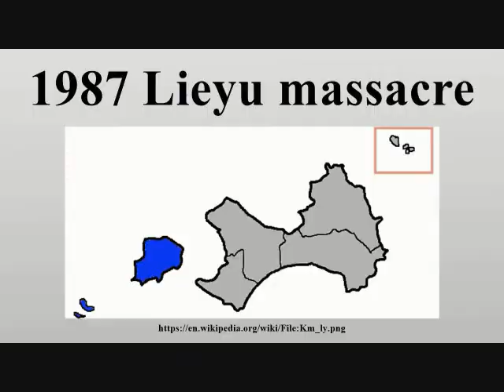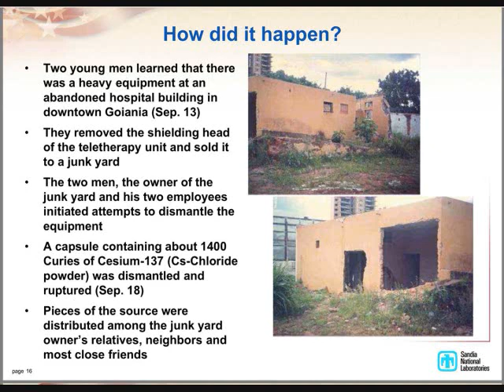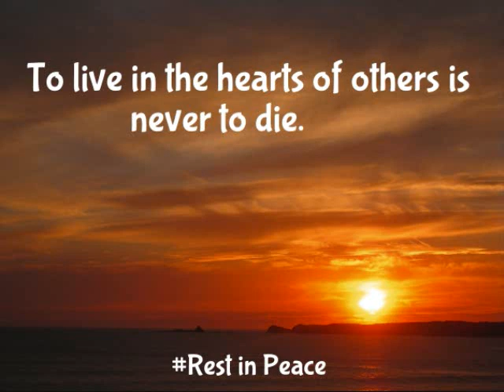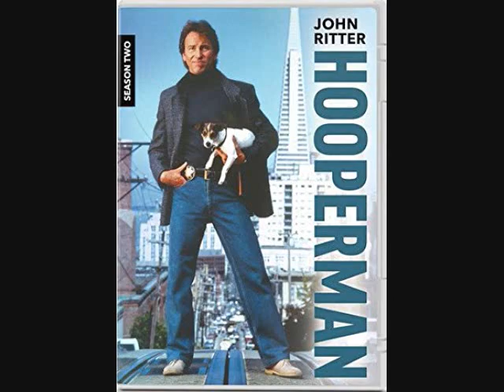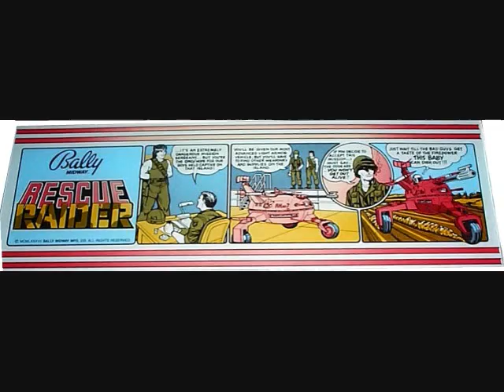Rescue Raider, 1987 Bally/Midway/Sente (Flashback Ep 6)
Interesting little military infiltration game with a lot of STOCKER thrown in.  This is a double-joystick game with a button that allows you to change to a different weapon (if you picked it up).  Your standard shot is a regular shell from your tank (rapid fire by holding down the button) and weapons can be found which turn it into a grenade launcher, rocket launcher or air-to-surface missile (which turns you into a jet for a second, giving you the brief ability to fly over walls!).  To find out where the weapons-- or bonus point-giving hostages-- are, documents can be found that will tell you their location.  The entire playfield of the level you're on is split up into 16 fixed screens; four horizontal and four vertical.  One screen at the top will have walls you need to have a stronger weapon to destroy and drive up through to end the level.  Fuel is not infinite but an extra supply is on one of the screens.  Get all your lives depleted (by various enemy projectiles) or run out of gas and you'll pick up EXACTLY where you left off with your next credit, provided you insert it before you run out of time.  This does not apply on the final stage (4), where you cannot continue!  Very nice bonuses can be collected if you made a concerted effort to rescue all hostages, collect all powerups, destroy all enemies (pretty much impossible), etc.  Beat the final level (mostly a maze inside a fortress) and you beat the game.  That's it for Rescue Raider; hope you enjoyed my 1987 flashback!  News, sports, movies, tv shows, etc.  I hope you join me for Flashback episode #7!  Take care!